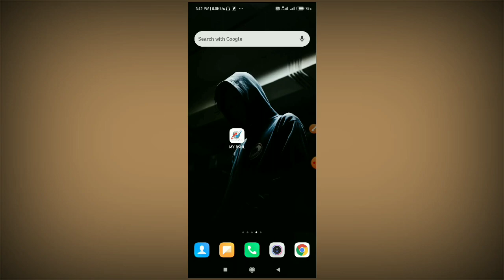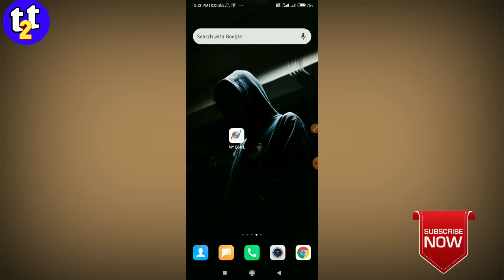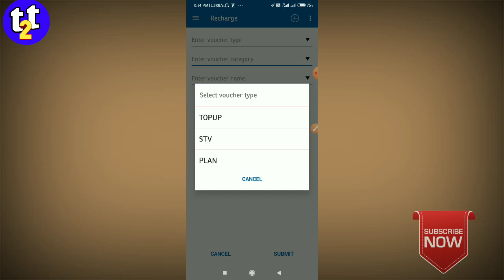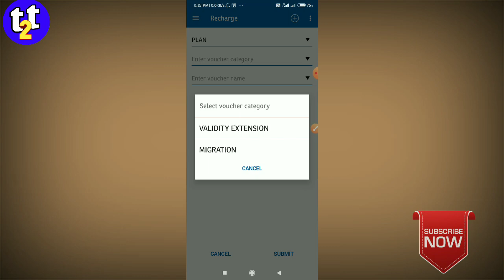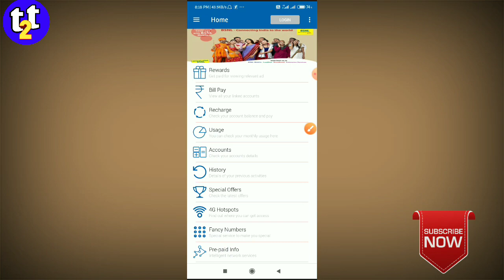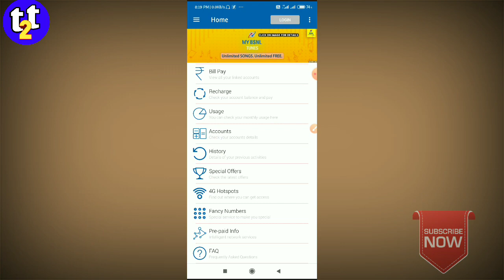Best Offer in BSNL Number | My BSNL APP | How to Check Offer Any Bsnl Number |TECH2TAMIL